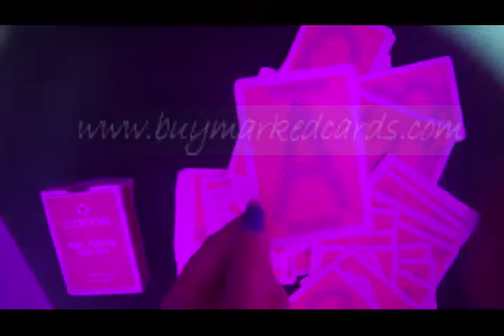Copag-100%plastic-jumbo-index.avi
Visite o que poderia levar os sentimentos de fantasia para você, talvez você de repente ser iluminado: Existem essas coisas originalmente.